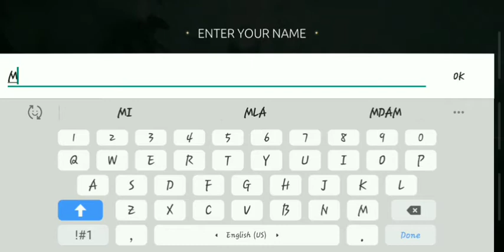Shadow Fight - Arena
Hello Guys, I Hope you Enjoy this Gameplay.